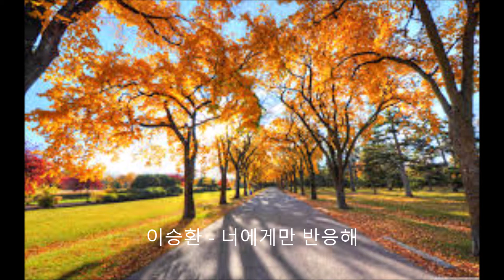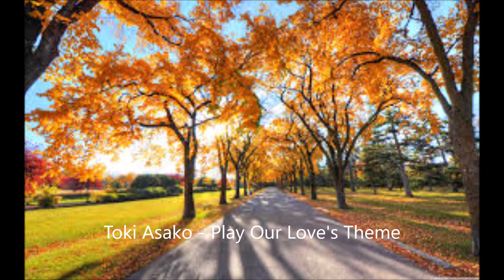갑자기 찾아온 가을 하늘. 출근길 마저 즐겁게 해줄 노래들 모음.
저는 개인적으로 가을이라는 계절을 참 좋아합니다.

파란하늘과 선선한 공기 그리고 가을 특유의 분위기를 좋아하지요.

최근 코로나에 태풍에 날씨마저 흐린 날이 많았는데,

오늘 아침 하늘도 깨끗하게 개고 바람도 선선하고 너무 좋더라구요.

갑자기 떠오르는 노래도 딱! 있었고 평소 좋아하던 노래들을 모아봤습니다.

이 곡을 듣는 많은 분들이 행복한 하루를 보내셨으면 좋겠네요.

즐감하세요 :-)

00:00 윤종신 - My Queen
04:45 이승환 - 너에게만 반응해
08:56 Toki Asako (土岐麻子) - Play Our Love's Theme
12:52 Harvard - Clean & Dirty
17:37 후디 - 한강
20:56 오반(OVAN), 숀(SHAUN) - She is